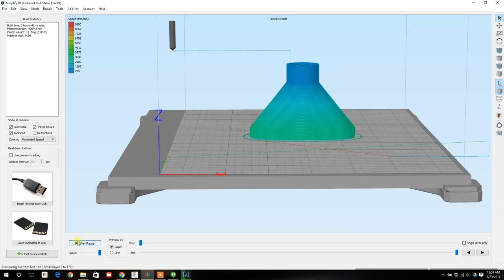How to Inflate a Pool in less than a minute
Running out of breath from inflating a swimming pool, don't own a special inflator?  I show you how to inflate a pool with a common leaf blower and a simple 3d printed part.